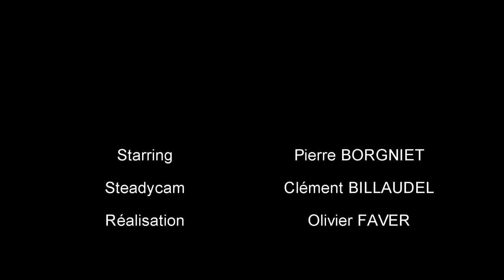Trailer Mr Deydey 2017 / Popping Dance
Vidéo réalisée par Olivier Faver et Clément Billaudel pour la page facebook "De quoi on cause"